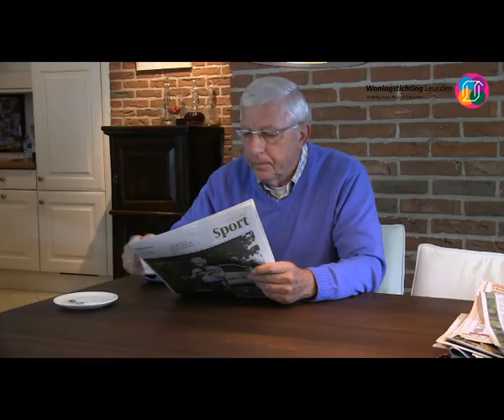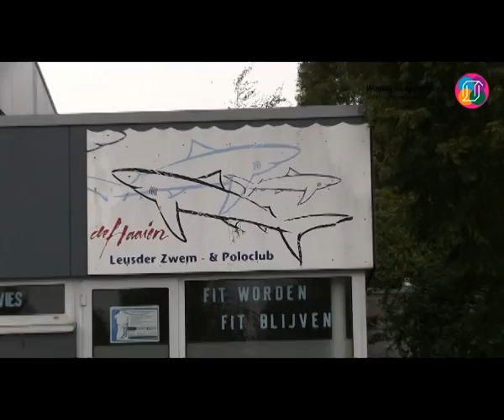WSL Sportvrijwilliger van het Jaar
Woningstichting Leusden maakt in deze video bekend wie er tot Leusdense Sportvrijwilliger van het Jaar is verkozen. De video werd vertoond op 1 oktober jl. tijdens het jaarlijkse Sportgala Leusden. Graphic schreef het beeld- en tekstscript en verzorgde opnamen, montage en aanlevering. Voormalig NOS-sportverslaggever Heinze Bakker werkte belangeloos aan deze productie mee.